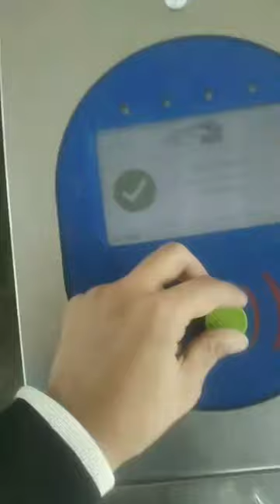India gate || Amritsar|| metro bus